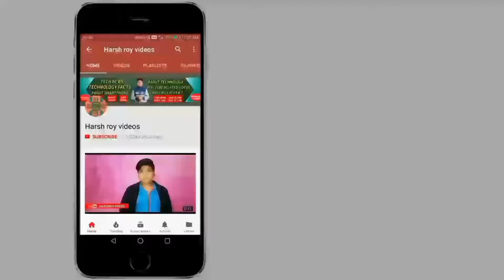LG Q7 Review of Specifications. [HINDI-हिंदी]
[ हिंदी ] नमस्कार दोस्तों आप देख रहे हैं हर्ष राय वीडियोस दोस्तों आज के इस वीडियो में हमने चर्चा किया है LG Q7 Review of Specifications. [HINDI-हिंदी] बारे में अगर आप इसके बारे में ज्यादा जानकारी प्राप्त करना चाहते हैं तो इस वीडियो को पूरा देखिए धन्यवाद.

CREDITS 👇

"intro music"

"background music"

county - 🇮🇳india 🇮🇳

SHOPPING ONLINE 👇

                                                HARSH ROY
                                      FOUNDER SIGNATURE